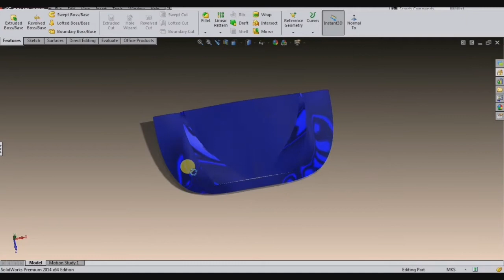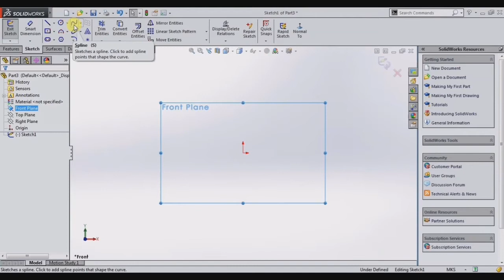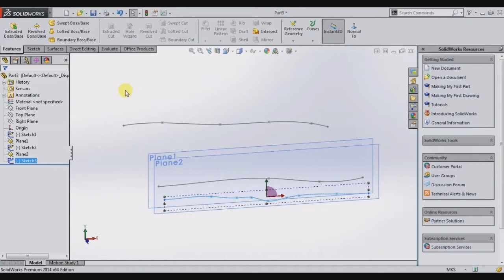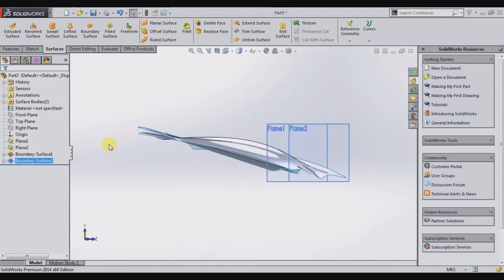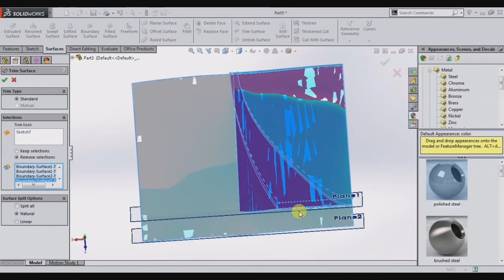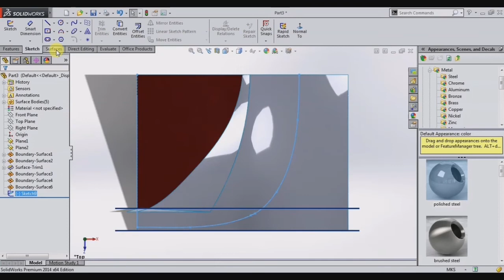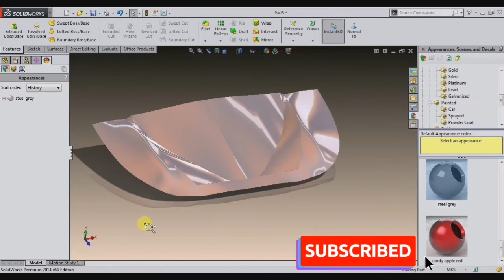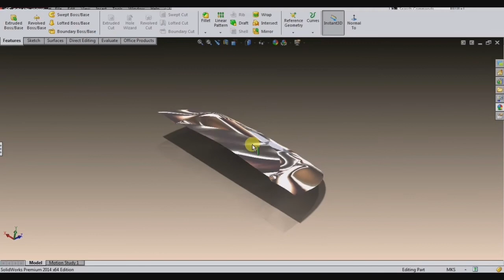Car bonnet (Engine Hood) in solidworks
Designing of car hood or bonnet.

     Without dimensions for fast and       better understanding.